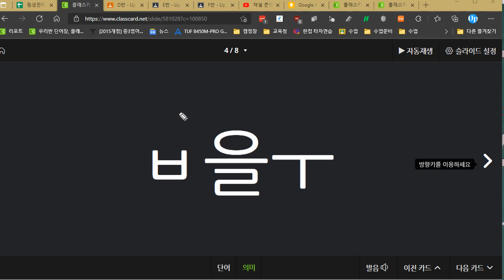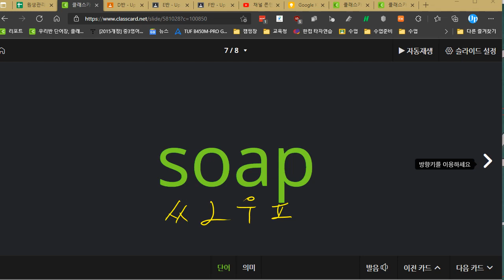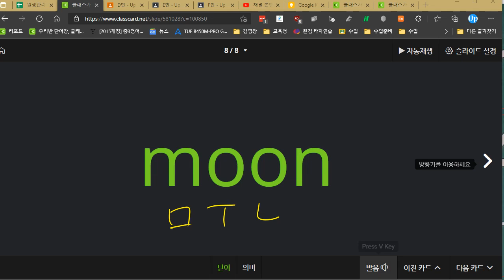유피영어 파닉스 수업방식